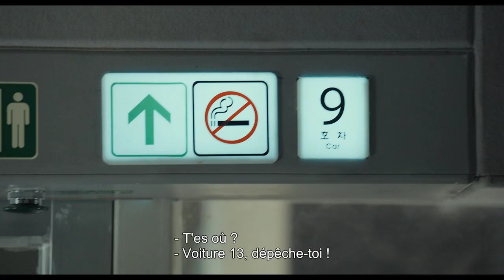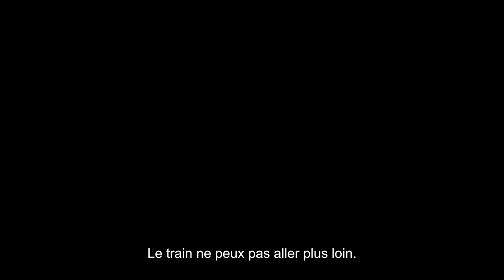DERNIER TRAIN POUR BUSAN I Bande-annonce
Un virus inconnu se répand en Corée du Sud, l'état d'urgence est décrété. Les passagers du train KTX se livrent à une lutte sans merci afin de survivre jusqu'à Busan, l'unique ville où ils seront en sécurité...

En salles le 17 août et en avant-première dans toute la France le 15 août.